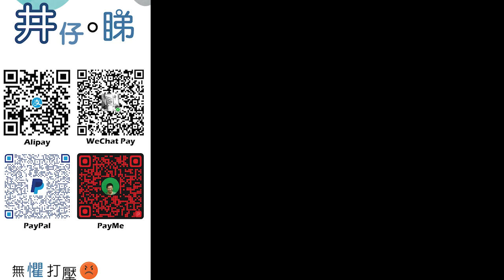普京不排除核武保護領土?!市場震驚?!|普京簽署局部動員令徵召30萬公民入伍|核保護傘|余黎青萍斥香港小姐教壞人|無線電視揚言追究?!井仔鬧爆余黎青萍?!|林作又出嚟抽水?|井仔點睇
：(電話) 93293263
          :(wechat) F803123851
希望大家可以幫手：

1. 免費訂閱「思古井 井仔點睇」youtube 頻道
2. 讚好並留言支持
3. 將此影片分享開去